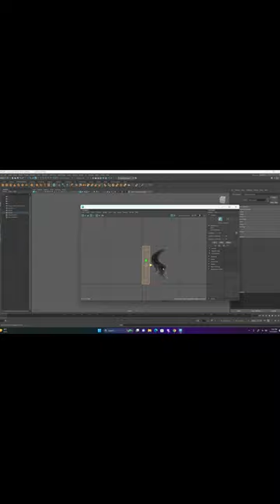Zbrush Online Classes 3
Fee: 6000 INR/month (75 USD/month)

LIVE ONLINE CLASSES :
live through Skype, Google Meet and Microsoft Teams class sessions for artists , so they can ask their queries / doubts immediately and can learn more faster with our well planned course content and syllabus.
VIDEO COURSES :
01. Intro to Zbrush- Tools, hotkeys, Custom ui and Interface
02. Intro to Human Anatomy
03. Setting Reference Image in Zbrush and Block Out the Body Using Zsphere
04. Intro to human body muscles and 8 head proportions
05. Dynamesh and Torso Sculpting
06. Dynamesh Legs Sculpting
07. Human skull proportions
08. Intro to human facial muscles
09. Sculpting a realistic human face
10. Taking a second look at proportions
11. Zremesh Subtools Organizing the mesh with PolyGroups uvs
12. Creating full high poly character to low poly
13. Using alphas, brushes add skin detailing on high poly
14. Intro to Uv, baking
15. Into to substance painter
16. Into to mari
17. Texturing and lighting
18. Hair techniques in Maya and Zbrush
19. Presentation of the character
20. Presentation of the character in Unreal Engine